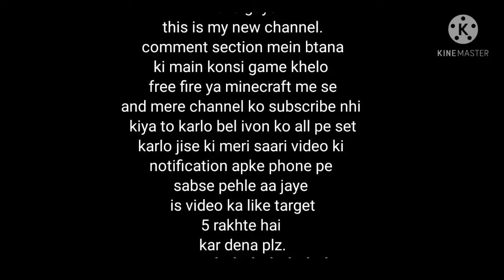plz support my channel.